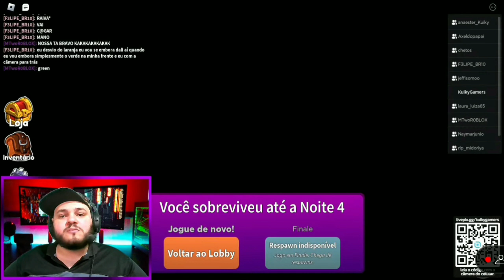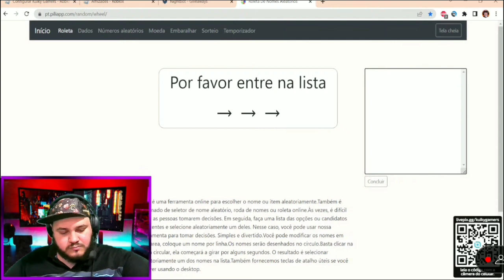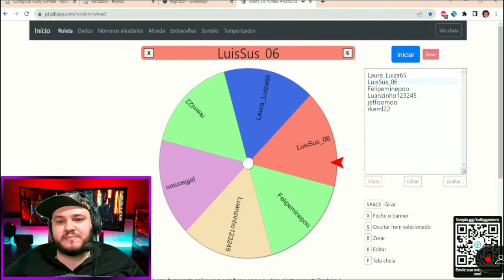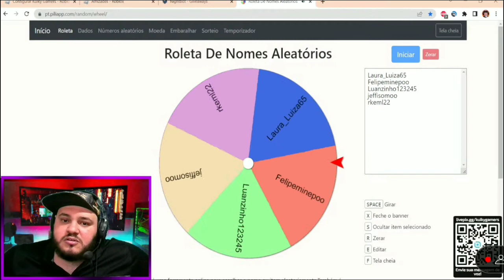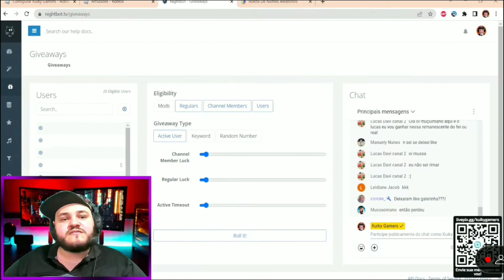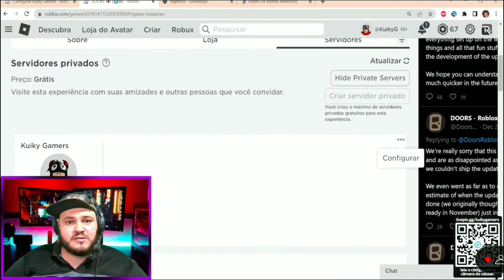Rainbow Friends + Kuiky Indo Mijar ✂️Cortes do Kuiky - 3 de Janeiro